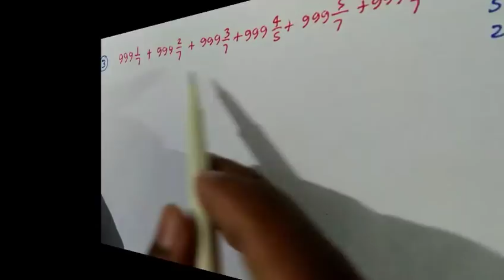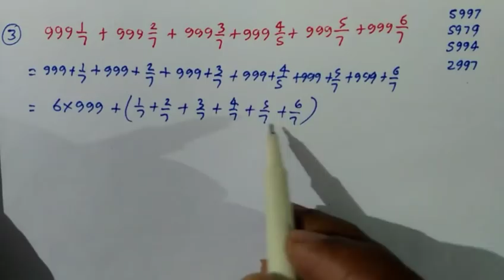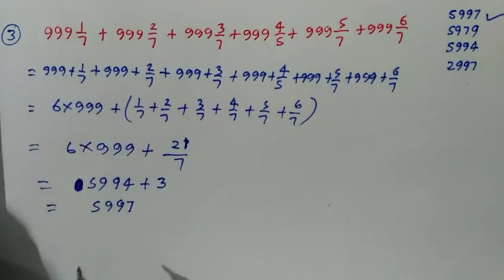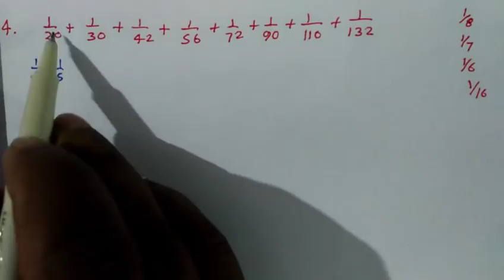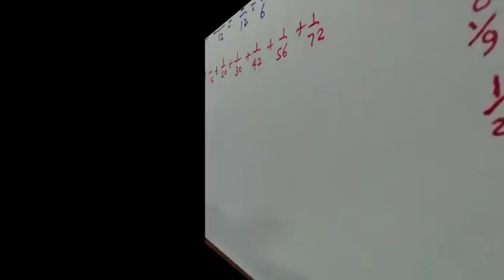railway group D me 7 baar aaya(7 बार आया ग्रुप डी में)